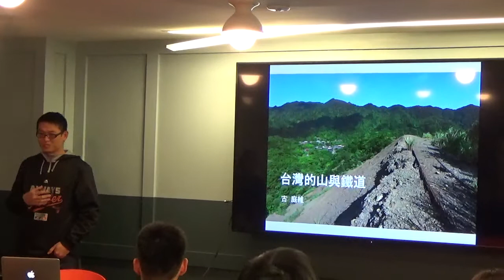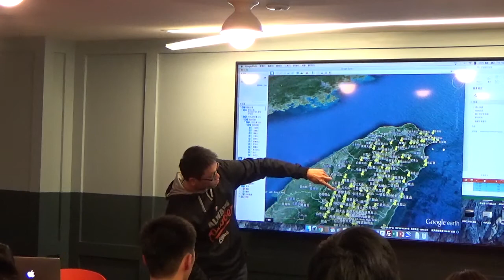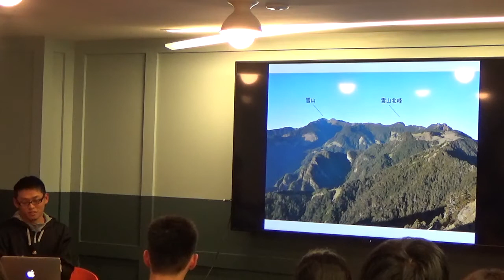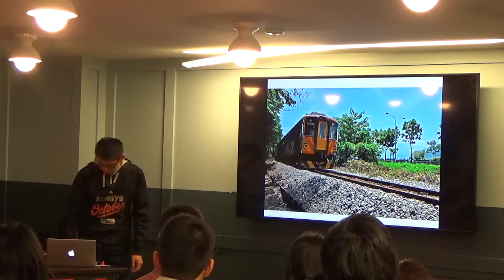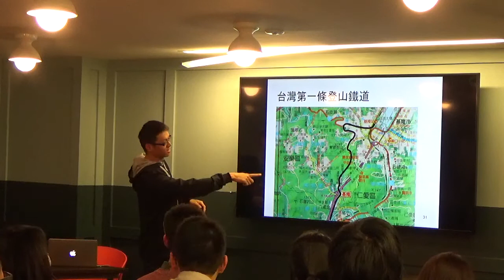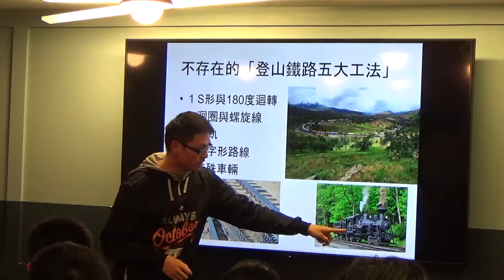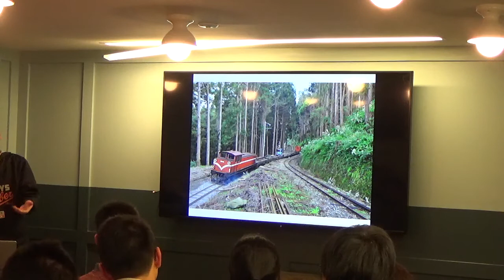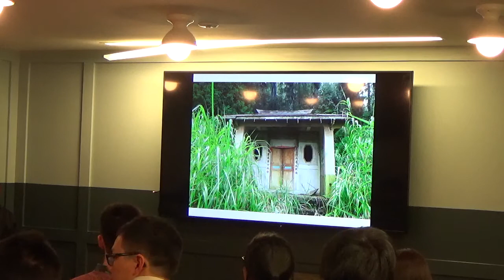【哲學星期五＠紐約】臺灣的山與鐵道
【哲學星期五＠紐約】
【主題】臺灣的山與鐵道
【主辦】紐約哲學星期五志工團隊
【時間】04/29 (Fri) 7:30pm - 10:00pm
【地點】1460 Broadway 12F , New York, NY (WeWork Co-Working Space 入口在 41街 餐廳大戶屋日本料理 旁)
【語言】本次活動將以中文為主

【主講人】
古庭維，南投竹山人，1983年生於臺北市。畢業於國立臺灣大學生化科技學系、微生物與生化學研究所（現改稱生化科技學系碩士班）。曾任台大鐵道暨火車研習社（台大火車社）第26屆社長。曾任臺北縣藝文中心蒸汽機車展示館整修顧問（2005年）。現任《鐵道情報》雜誌總編輯（2006年迄今，中華民國鐵道文化協會發行）、《鐵道新旅》總策劃（2011年迄今，遠足出版）、中華民國鐵道文化協會第6、7屆副會長（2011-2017年），《台灣山岳》特約企劃編輯。作品散見於《鐵道情報》、《台灣山岳》、《幼獅少年》及其他報章雜誌外，另著有專書《台鐵舊鐵道散步地圖》、《鐵道新旅》1-5冊。

台灣大學微生物與生化學研究所畢業後毅然決定投入鐵道文史工作。柯文哲市長在選舉時欲了解台北機廠存廢問題時，亦是由古庭維先生為柯市長進行導覽與解說。

【內容介紹】
丘陵地與山地，佔了臺灣國土大多數的面積。除了玉山之外，從海平面到萬呎高的山地，還有太多迷人地景。臺灣的鐵道，就在多變的地形間穿梭，造就許多精采的互動。除了阿里山鐵道，更有許多被遺忘的登山鐵道，它們都是匯集自然與人文的臺灣之美。

過去古西方哲學家在思辨哲學邏輯時，往往是在散步的過程裡產生創新的思辨。這散步的過程，走的不是簡單的步伐，而是走出哲學的一條思辨路。紐約哲學星期五志工團隊再次榮幸可以邀請到古庭維先生，人稱全台灣最懂鐵道的男人！為這春暖花開的紐約春天帶來一場歷史、鐵道、自然的饗宴，讓我們一起跟他在歷史中思辨、沿著台灣山林鐵道散散步。

【活動主持】 黃慶鑫 Ching-Hsin Huang | NYU 生物所博士候選人
【活動策劃】 黃慶鑫 Ching-Hsin Huang、徐歆惠 Hsin-Hui Hsu、劉彥廷
【海報設計】 魏國倫 | 紐約建築師、哲五志工
【文案撰寫】 哲學星期五志工團隊
【網路宣傳】 劉彥廷 | 紐約哲五 守門警衛
【場地支援】 蕭新晟 ｜紐約新創公司創辦人
【活動記錄】 何思瑩 Doris Ho | CUNY 社會所博士候選人
【攝影錄影】 黃瑄 Jamie Shiuan Huang | 紐約公務員
【行政協力】 劉彥廷 | 紐約哲五 守門警衛